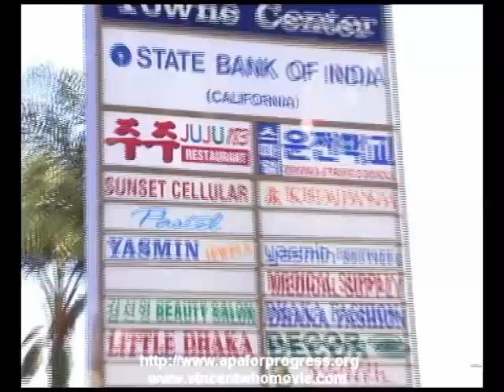Vincent Who Film - Chapter 6